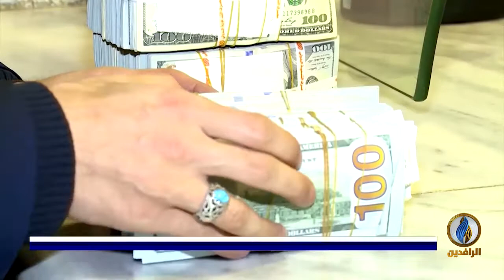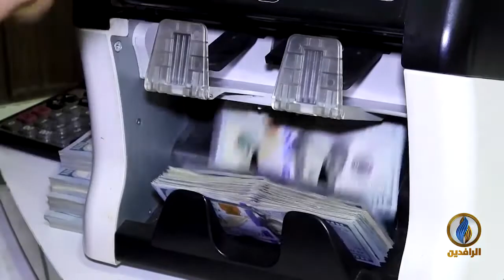تقرير | الفقر والبطالة.. أساس تفشي ظواهر مجتمعية خطيرة في